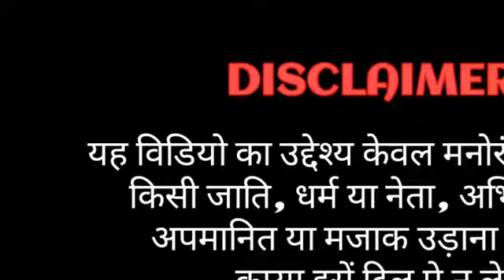Narendra modi and didi super dance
West Bengal  modi and didi dance